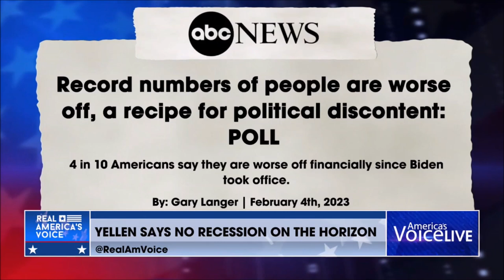Melissa Armo The Stock Swoosh Real America's Voice